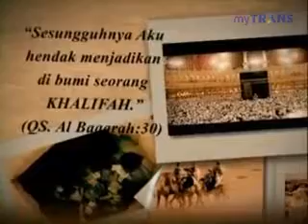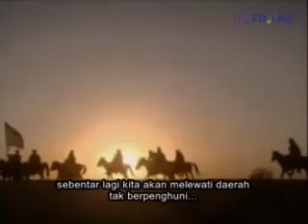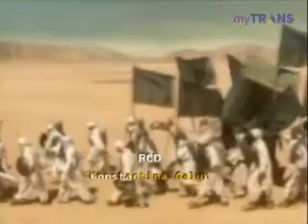Khalifah - Ekspedisi Tabuk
Acara = Khalifah di myTRANS
KLIK DI BAWAH INI untuk daftar putar yang lengkap